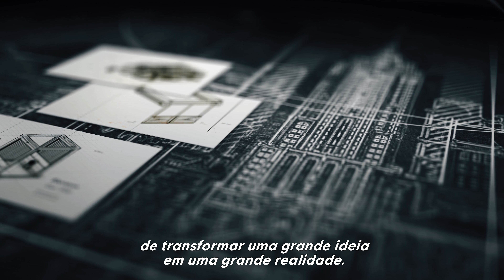Anno 1800: Trailer de Lançamento da DLC High Life | Ubisoft Brasil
Garanta já sua cópia de Anno 1800 e lidere sua metrópole à vitória!

A DLC final da 3ª Temporada, The High Life, finalmente chegou em Anno 1800! Leve sua cidade a novas alturas com arranha-céus modulares, galerias comerciais e o épico monumento Skyline Tower.

Brilhe mais que seus oponentes criando um horizonte único com arranha-céus, uma nova residência aspiracional para seus engenheiros e investidores. Aceite o desafio de construir residências modulares incorporando novos elevadores modernos como um novo elemento de construção.

Descubra novas receitas e defina a “Oferta Especial” nas galerias comerciais para atender às novas e exigentes necessidades de seus Investidores e Engenheiros. Melhore a aparência da sua cidade construindo a Torre do Horizonte, o edifício mais alto do jogo. Embeleze a sua cidade com novos ornamentos surpreendentes, como o balão de ar.